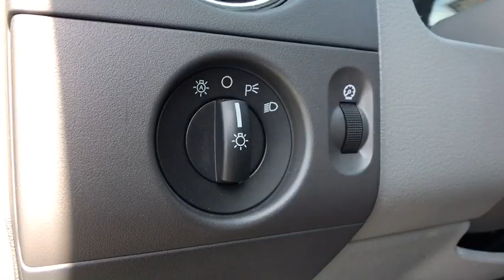2005 Ford F-150 Carson City, Dayton, Reno, Lake Tahoe, Carson valley, Northern Nevada, NV 19T7315A1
Dark Shadow Gray Used 2005 Ford F-150 available in Carson City, Nevada at Carson City Dodge Jeep. Servicing the Dayton, Reno, Lake Tahoe, Carson valley, Northern Nevada, NV area.